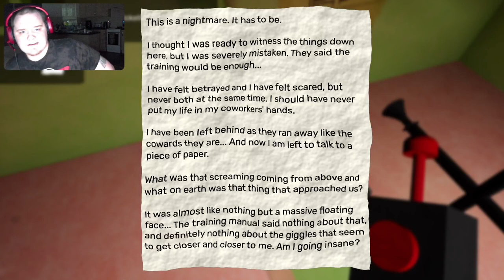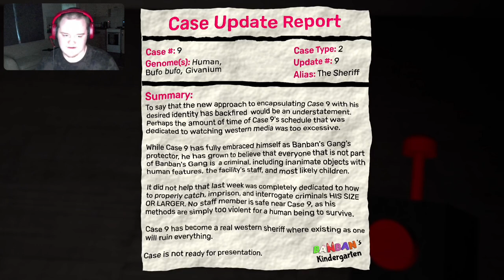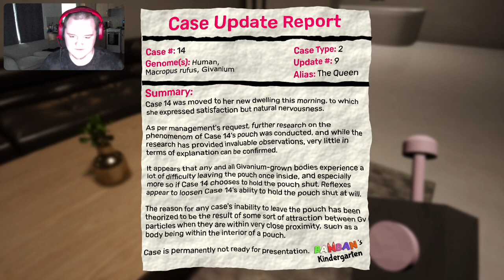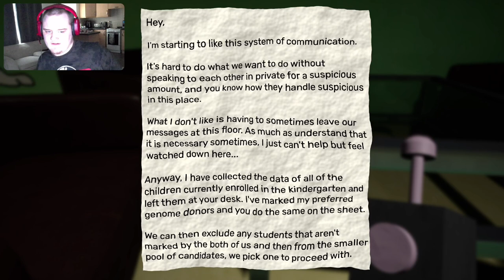The Specimens Are Scarier Down Here -Garten Of Ban Ban 4 (Day 18)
In todays episode we play Garten Of Ban Ban 4 continuing from last chapter and helping a certain inhabitant to fix the elevator to help us find our child while also helping them.

0:00 intro
00:15 video
1:27:30 outro